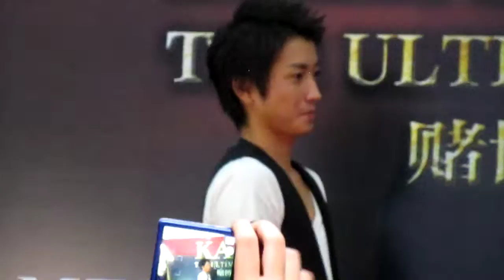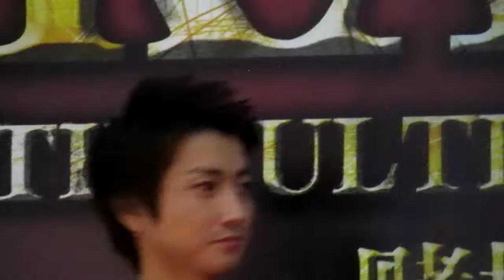2011.11.11 Tatsuya Fujiwara in Singapore @"Kaiji 2" promotion